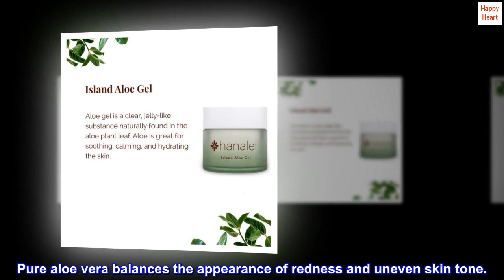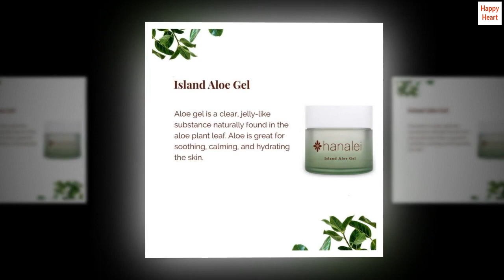Cruelty-Free and Paraben-Free Cooling Island Aloe Gel by Hanalei - Everyday Moisturizer and Sunburn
GREAT FOR AFTER SUN CARE: Cools and moisturizes the skin after those days in the sun. Pure aloe vera balances the appearance of redness and uneven skin tone.
MOISTURIZES AND IMPROVES SKIN ELASTICITY: Absorbs easily into the skin to moisturize, increase skin elasticity, and reduce signs of aging.
USE FOR FACE AND BODY: Can be used as a face and body moisturizer.
PREMIUM INGREDIENTS: Our cooling aloe gel is made with pure aloe vera, papaya enzyme, and Hawaiian noni.
CRUELTY-FREE AND PARABEN-FREE FORMULA: Our renewing skincare products are cruelty-free and paraben-free. Each is formulated to perfection without performing or engaging in any product trials on animals. We are certified as a cruelty-free brand in the Leaping Bunny Program.
Best and very gentle for sensitive skin.
I have used the moisturizer for some time. The scent is very mild of aloe. And the value is no more expensive than other like top brands. I love the way my skin feels. I recommend this wonderful moisturizer to all my friends and family.